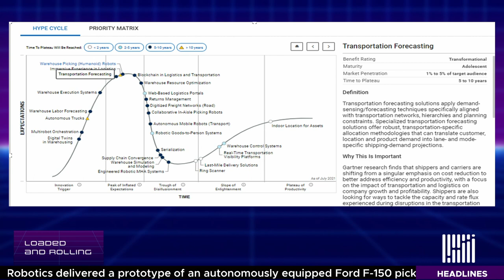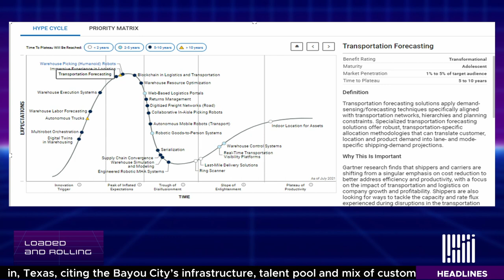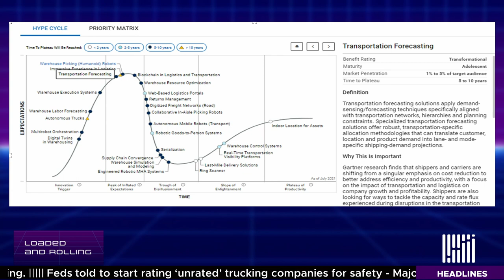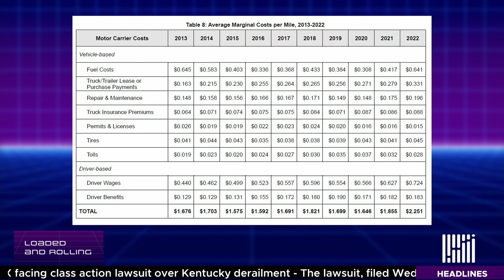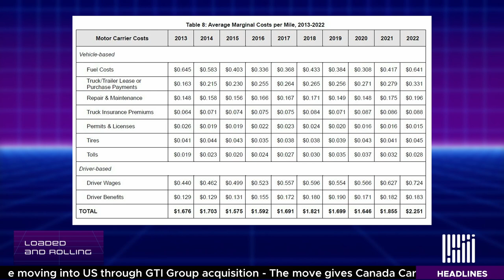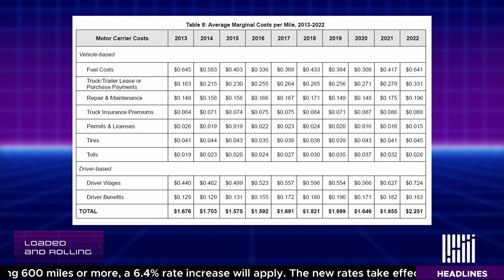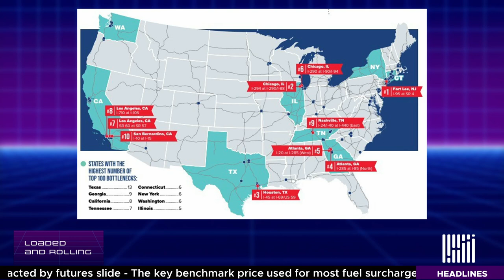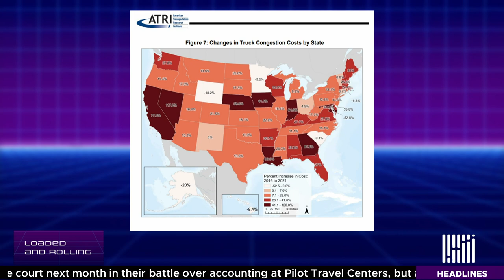Logistics Complexities and how to view them with Rob Haddock